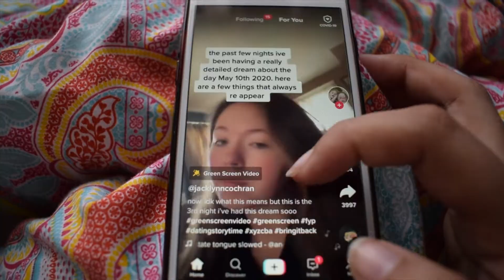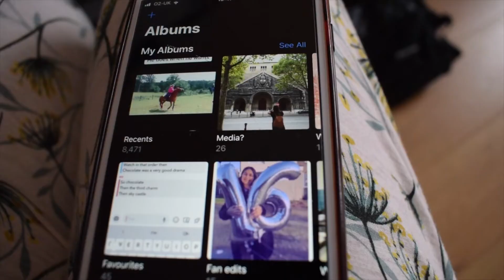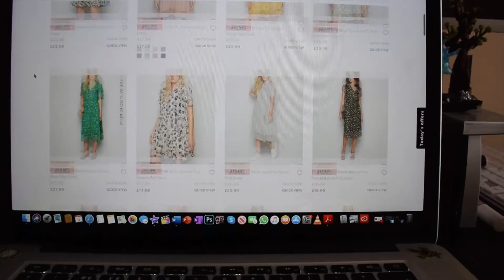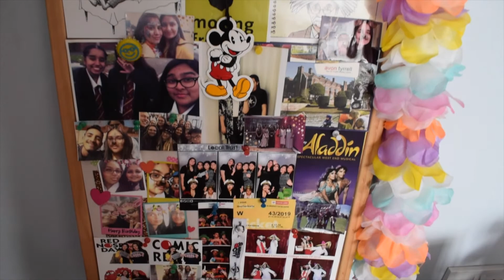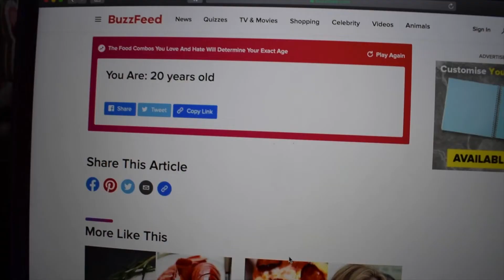50 things to do when bored at home!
What is up guys! I'm super happy to be back on youtube and in today's video I'm telling you 50 things you can do when bored at home! So I hope you enjoy this video and make sure you like, comment subscribe and follow my social media linked below and if you liked this video check out my last video on my channel and all my others love you lots x